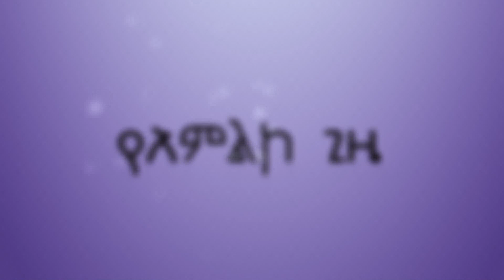ድንቅ የአምልኮ ጊዜ ከ ዘማሪ አማኑኤል አብርሃም ጋር JUN 6, 2019 © MARSIL TV WORLDWIDE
AMAZING WORSHIP TIME WITH SINGER AMANUEL ABRHAM ON MARSIL TV WORLDWIDE